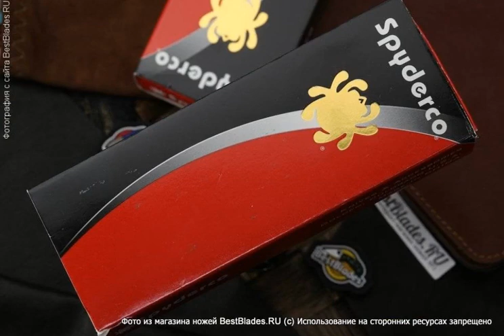Складной нож Spyderco Tenacious FRN S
Обзор — Складной нож Spyderco Tenacious FRN S.
ТТХ:
Общая длина ножа - 197 мм
Толщина лезвия - 3 мм
Наибольшая ширина лезвия - 35 мм
Вес ножа - 108 г
Материал лезвия - 8Cr13MoV
Твердость стали - 57-59 HRC
Материал рукояти - FRN
Тип замка - liner Lock
Компания-производитель - Spyderco® (USA)
Страна-изготовитель - Китай.